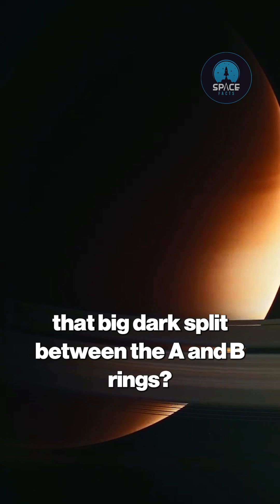How Saturn’s Moons Shape Its Rings Cosmic Tug of War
Saturn’s rings aren’t just beautiful—they’re locked in a cosmic tug-of-war with over 140 moons! In this Space Facts video, discover how shepherd moons herd icy particles into sharp edges and gaps, like the famous Cassini Division. Learn how gravitational forces create rhythmic waves and even trigger storms on Saturn. Explore the fascinating, dynamic dance between Saturn’s rings and moons, and why this cosmic rivalry keeps the system evolving. Don’t miss this space spectacle!